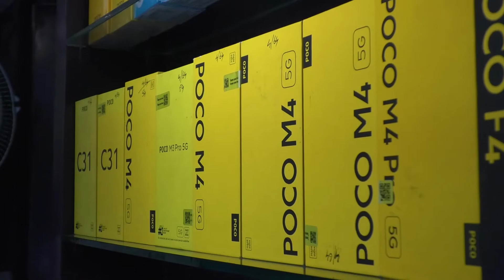ശ്രീകൃഷ്ണജയന്തി മഹാശോഭയാത്രയിൽ ഭക്തജനങ്ങൾക്ക് വിതരണം ചെയ്യാനുള്ള അവൽ പ്രസാദം തയ്യാറാക്കൾ നടന്നു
കുളനട ദേവീക്ഷേത്രം മേൽശാന്തി ജ്യോതിഷ് കുമാർ പോറ്റി ഉദ്ഘാടനം ചെയ്തു